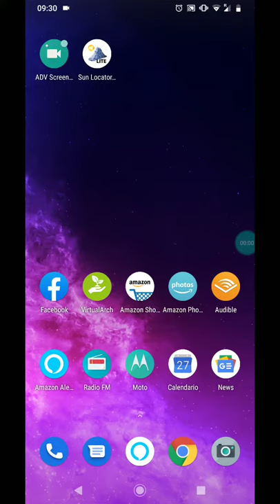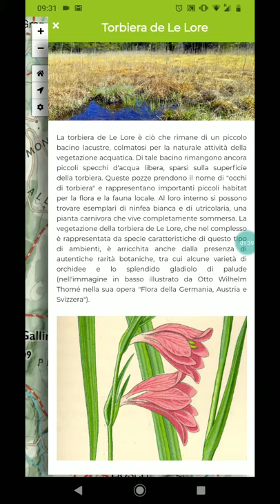VirtualArch European Project: Mt. Calisio Silver Mines App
This video shows one of the cultural paths regarding the medieval silver mines of Mt. Calisio (near Trento, Italy). This paths is called "Sentiero delle Grave" and crosses three POI (Points Of Interest) of a cultural landscape due to the unloading of silver mining waste, which made the surrounding woods more like a savannah.